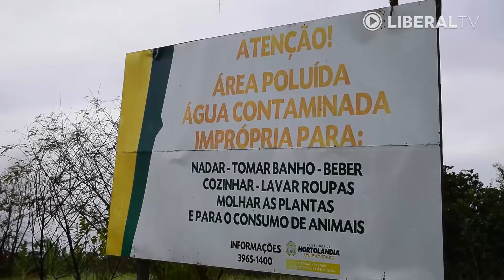Vizinhos de aterro contaminado na região movem processo milionário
Oito famílias que residem em sítio foram orientados a não plantar e não consumir água de riacho existente na área.